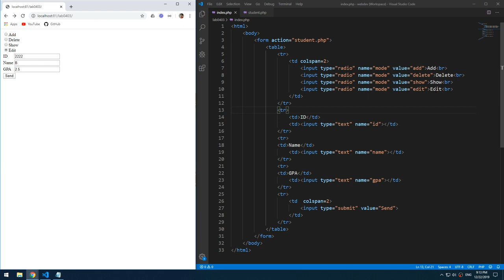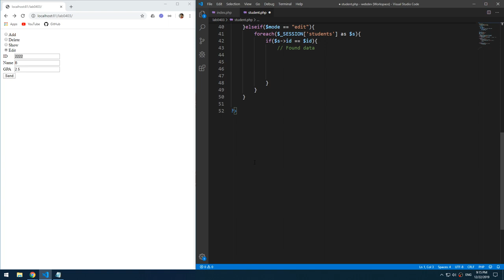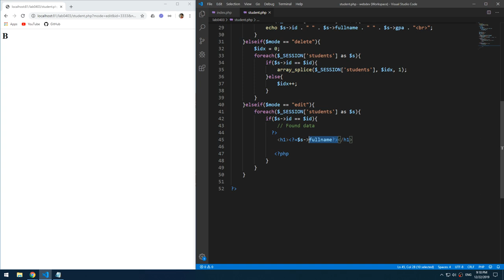Lab0403 04 Search Student